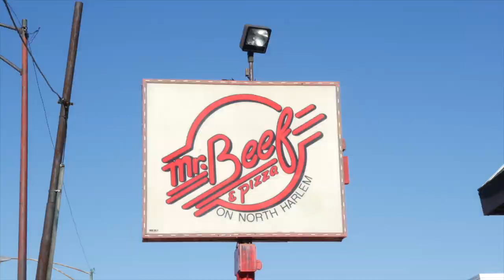Aurelio's Pizza and Turano Bread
Chicago's oldest franchise pizza chain, Aurelio's prides itself on its thin crust pizza. President of Aurelio's, Joe Aurelio, says that Chicago is a thin crust city 🍕